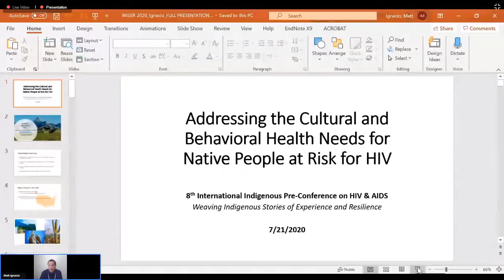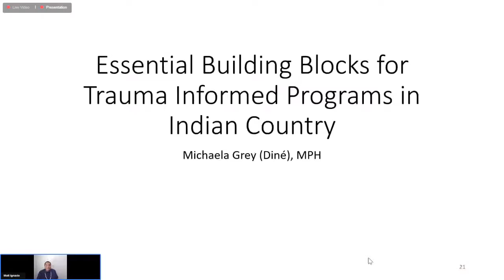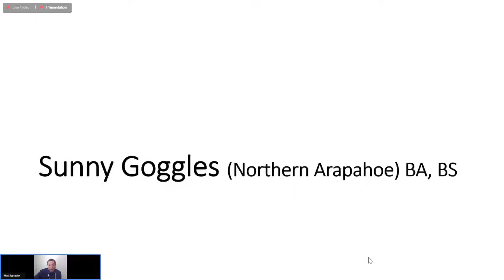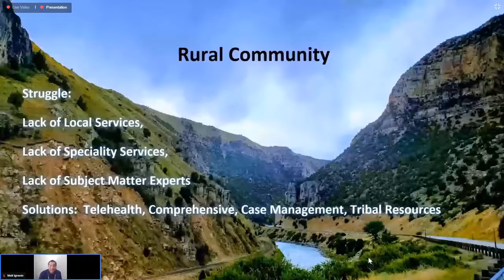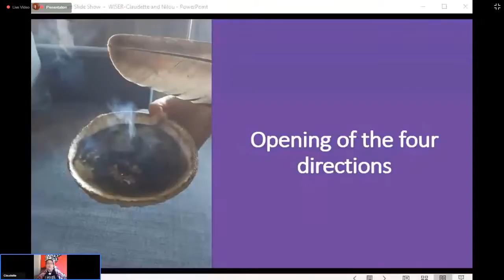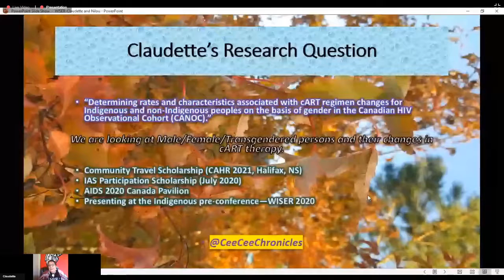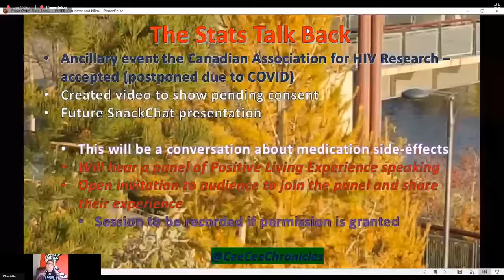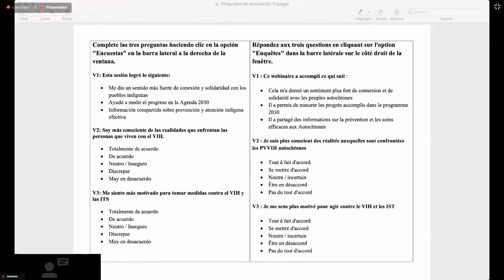WISER – Session VII: Pratique communautaire, recherche et expérience vécue avec le VIH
La série de webinaires WISER fait partie de AIDS 2020 et de la pré conférence internationale autochtone sur le VIH et le sida «  » (WISER)  Weaving Indigenous Stories of Experience and Resilience: Our Vision for Indigenous Health

WISER VII 21 juillet 2020: Pratique communautaire, recherche et expérience vécue avec le VIH

La discussion de groupe, l'expérience vécue et les pratiques traditionnelles examineront les pratiques des communautés autochtones en matière de prévention, de traitement et de soutien dans le contexte des traumatismes historiques, du racisme, de l'oppression, de la violence interpersonnelle et de l'accès limité aux ressources. Les besoins en santé mentale et comportementale des personnes à risque et / ou vivant avec le VIH seront étudiés.

Présenté par: IIHAC International Indigenous HIV and AIDS Community IIWGHA International Indigenous Working Group on HIV and AIDS

Disponible en anglais, français, espagnol - si vous le souhaitez, pour regarder dans l'une de ces autres langues (voir la liste de lecture complète)